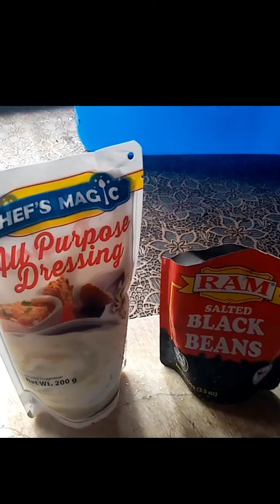HOW TO MAKE KILAWIN IN MY OWN STYLE//ILONGGO RECIPE